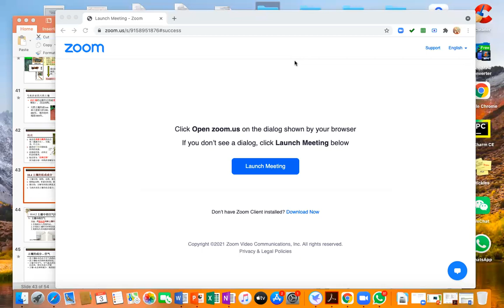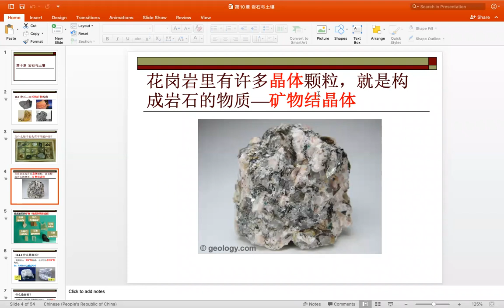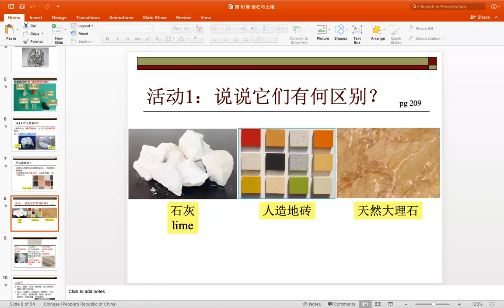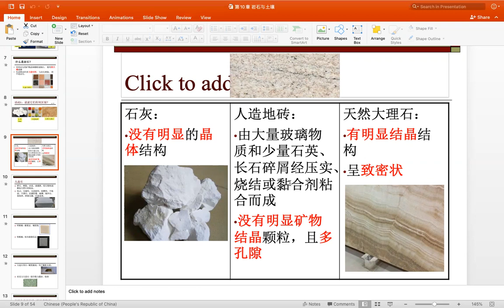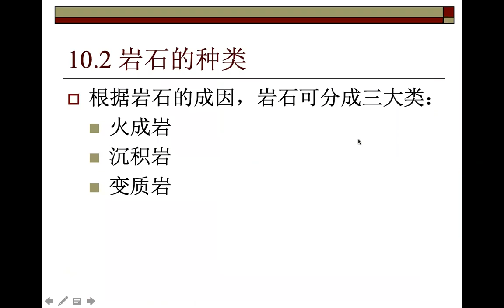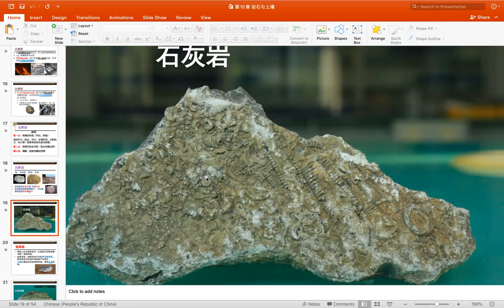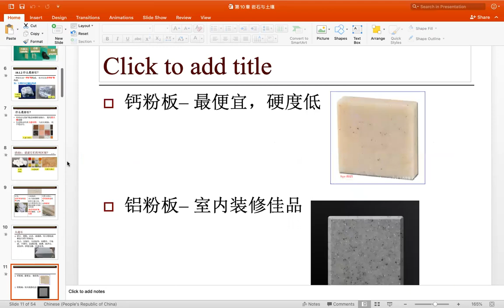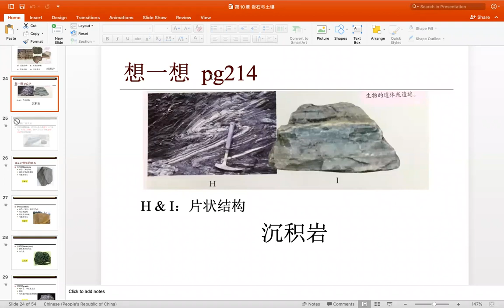初一综合科学上册 第十章 岩石与土壤 part 1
10.1岩石由天然矿物构成；10.2岩石的种类

什么是岩石；火成岩、沉积岩、变质岩